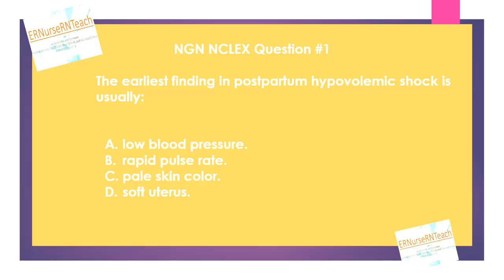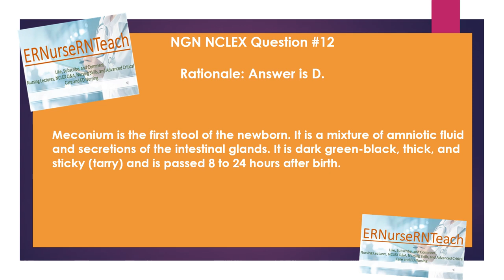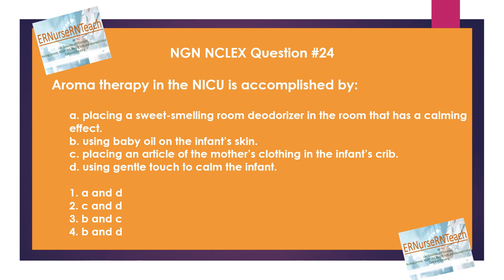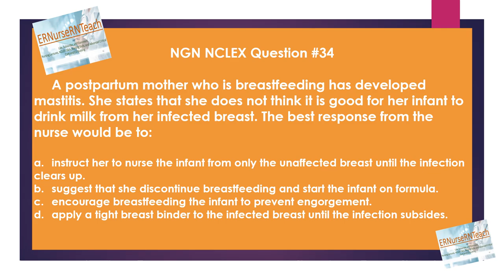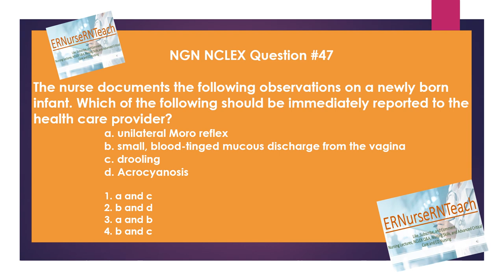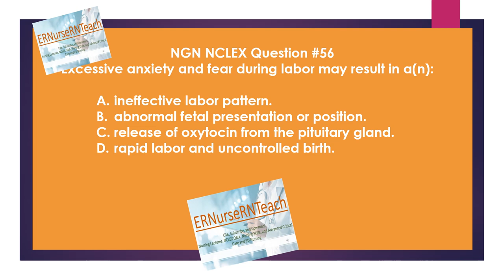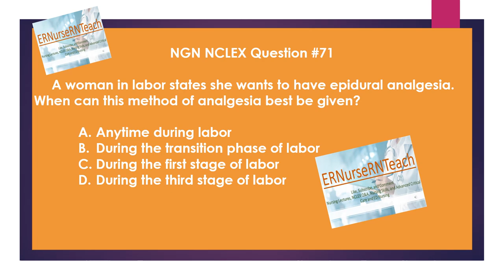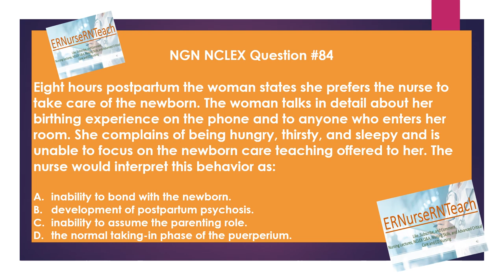How I Passed NCLEX in 85 Questions! | Expert Rationale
NCLEX Pediatric QUESTION and Answers
Welcome to the YouTube channel for registered nurses! We are dedicated to providing you with the best tips, strategies, and resources for passing the NCLEX and excelling in nursing school. Our focus is on the Next Generation NCLEX (NGN) and helping you prepare for the changes coming in 2023 and beyond!

Join us every week for our NCLEX practice question of the week, where we'll break down a tricky question to help you nail these types of questions on test day. I will share my tips and insights on how to pass the NCLEX on your first try.

4 needed Nursing links to Amazon
"Due to losing hearing in the Military, this is the BEST Stethoscope"

on (youtube.com, rumble.com, and Tiktok) is a participant in the Amazon Services LLC Associates Program, an affiliate advertising program designed to provide a way for websites to earn advertising revenues by advertising and linking to Amazon.com. Disclosure: Some of the links above are affiliate links.

NCLEX question and answers for all nursing students: anatomy & physiology, cardiovascular, respiratory, endocrine, muscle skeletal, neurological, skin, lymphatic, reproductive system, delegation, prioritization, emergency and critical care nursing

Ace nursing school, chatgpt, ai, Amazon nursing products

nclex practice question of the week

nclex,rn,nursing,nursing student, mark klimek,nclex rn,how i passed the nclex, passing the nclex, registered nurse,nclex tips,failed nclex, how to pass the nclex, how to study for the nclex,nclex exam, @mark klimek nclex review, @mark klimek lectures, mark klimek nclex review videos,nclex rn 2022,passing the nclex rn 2022,passing the nclex after failing, nclex high yield HOW I PASSED THE NCLEX + what I did differently my second attempt!
fluid loss
insensible fluid loss
nursing basics
nursing fundamentals

American nurses
Canadian nurses
Mexican nurses
Nigerian nurses
South America nurses
British nurses
French nurses
Spanish nurses nclex study plannext generation nclexnext generation nclex questionsnext generation nclex sample questions next generation nclex changes next generation nclex news next generation nclex exam next generation nclex practice questions next generation nclex case studiesnext generation nclex review

trauma nurse
TNCC

@RegisteredNurseRN registered nurse rn
@Thinklikeanurse think like a nurse
@Simply nursing
@Thenomadnurse the nomad nurse
@Adaptnclex adapt nuclei
@Onlinemededcom online named Ed
@Alilamedicalmedia Laila medical media
Dearnurses dear nurses
@Nursemendoza nurse Mendoza
@Icucorner icu corner
@Nursemastery nurse mastery
@Thenursenook the nurse nook